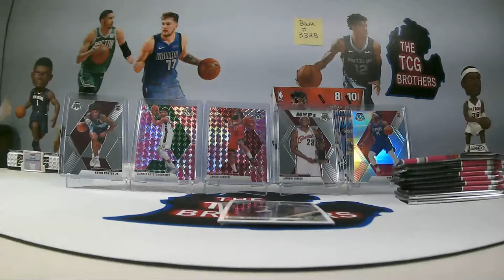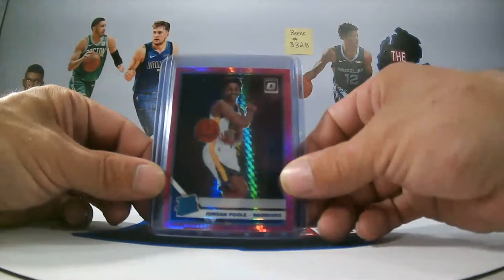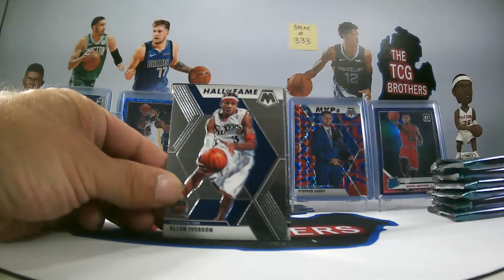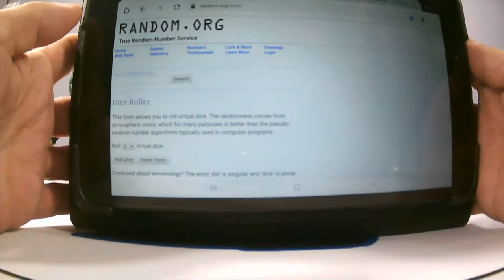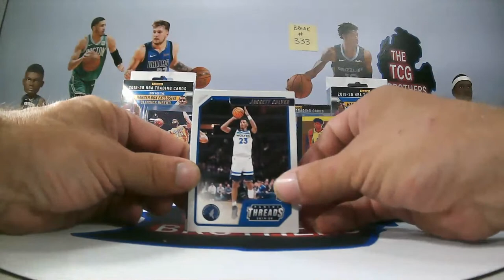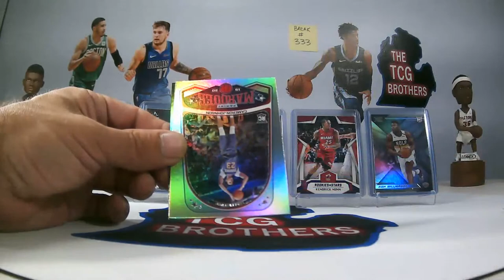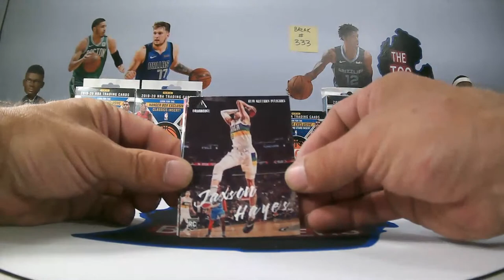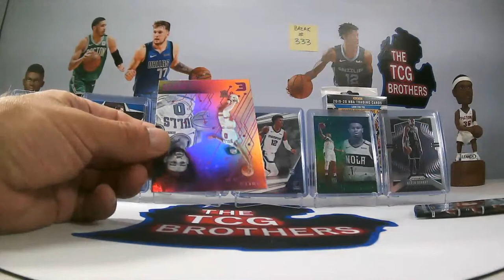Break 332B & 333